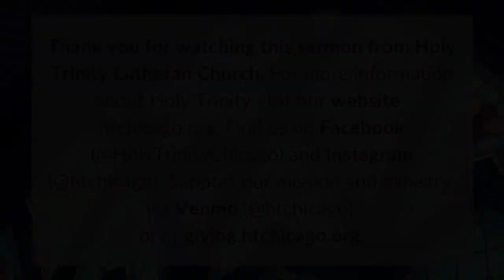Sermon 9/19/21: The Center of Attention (Pr. Craig Mueller)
Pastor Craig Mueller's sermon from Lectionary 25b: September 19, 2021